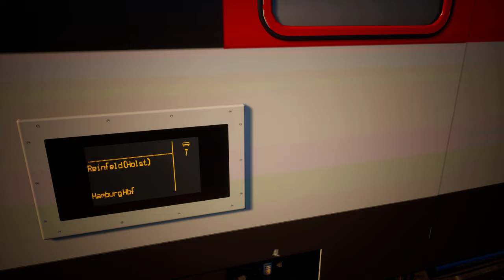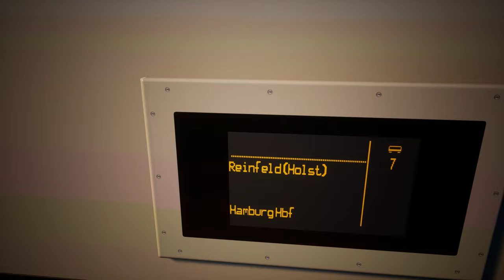Train Sim World 4 | Folge 89 | Eigenes Szenario? | Br 401 | BR 101 | Szenarioentwickler | TSW 4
Ich habe mal versucht ein eigenes Szenario zu erstellen..

Klappt alles..??